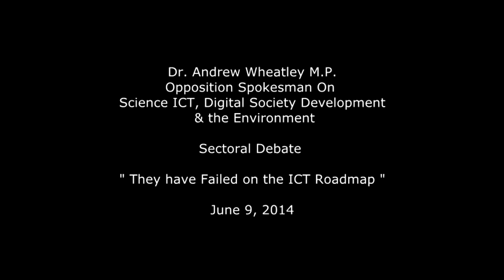Dr. Andrew Wheatley - "Robinson & Paulwell failing the ICT Sector"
Dr. Andrew Wheatley M.P. Opposition Spokesman On Science ICT, Digital Society Development & the Environment.
Sectoral Debate  "They have Failed on the ICT Roadmap "